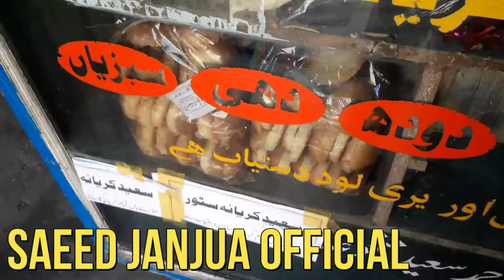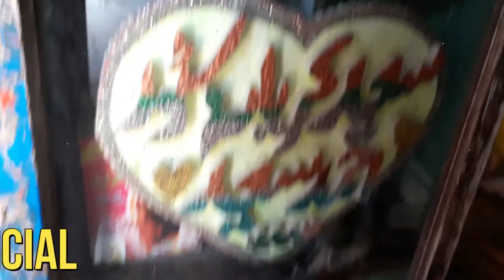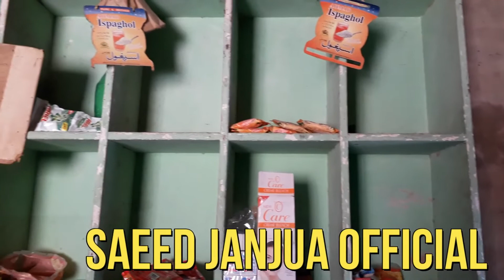Ghareebon kay karobar || Daily Routine Work | Village Life in Pakistan | Rural Life in punjab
Rural Life in punjab ,
Pakistani  village life,
Village daily routine work ,
daily routine life in pakistan,